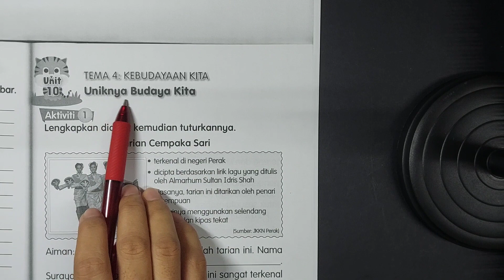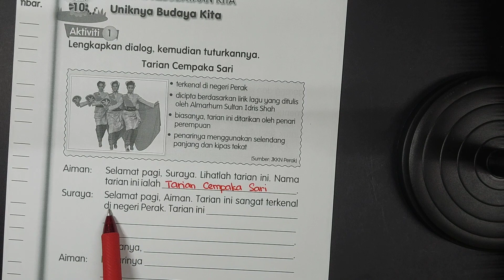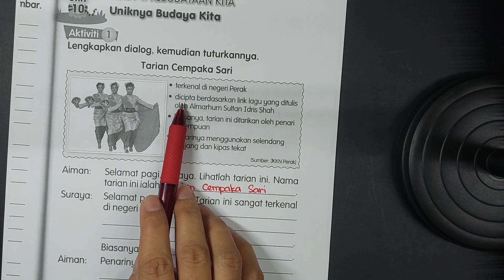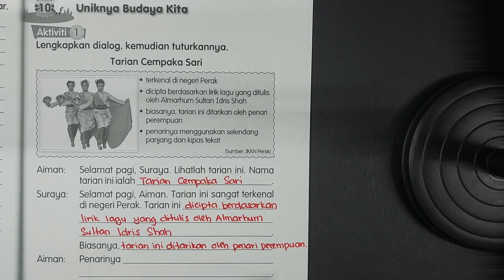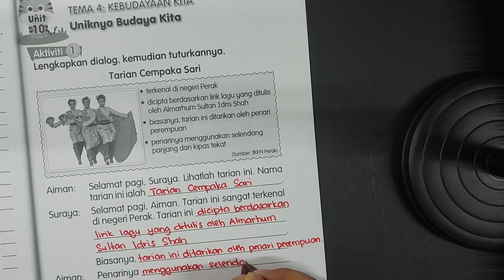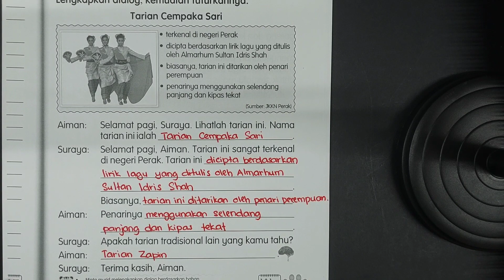BUKU AKTIVITI BAHASA MELAYU TAHUN 2 JILID 1 MUKA SURAT 71 KPM